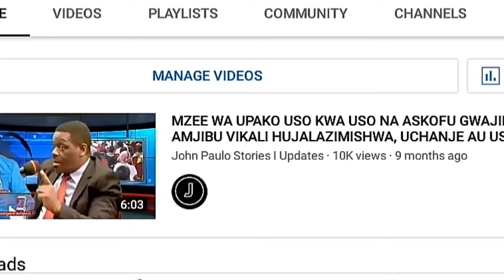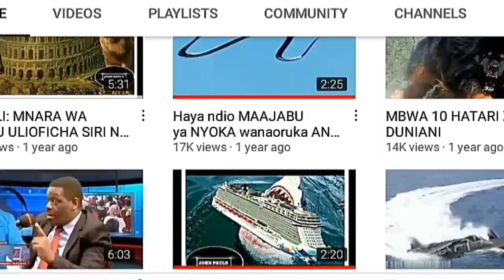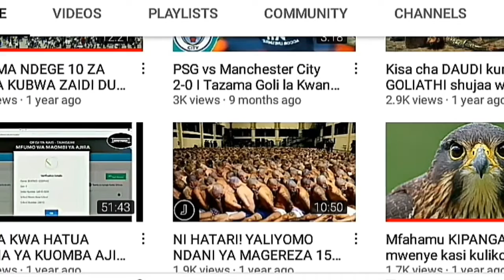Leicester City vs Manchester City 0-1 | Premier League 2022/2023